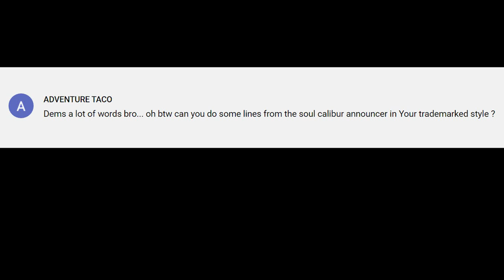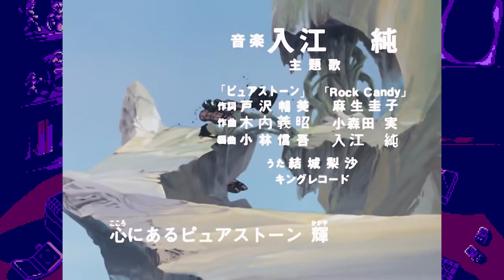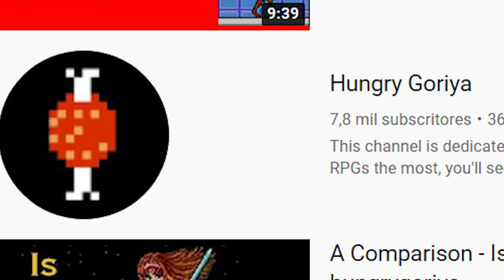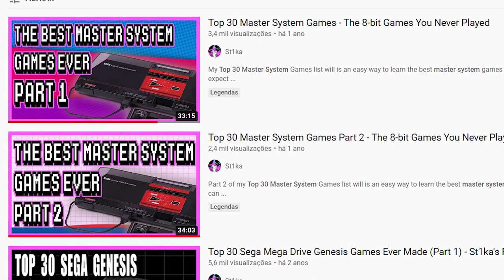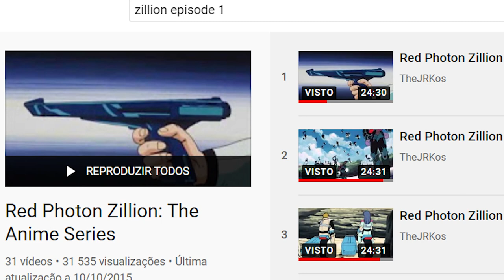The Complete Zillion Retrospective (Sega Master System & Anime Series) | St1ka's Retro Corner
A complete overview of every Zillion game and anime series ever made. It's everything you've ever wanted to know!

Sega Master System fans will often declare Zillion as one of the best games for the console and after discovering that they were right. So I decided to check out the entire franchise, including the first game, Zillion 2: The Triformation, the Zillion anime and the Zillion: Burning Night OVA.

This is collection of my "What Happened to Paprium" documentary series as well as my Paprium review, all rolled up into one, easy to watch feature lenght video!